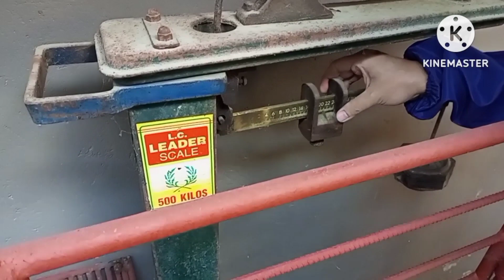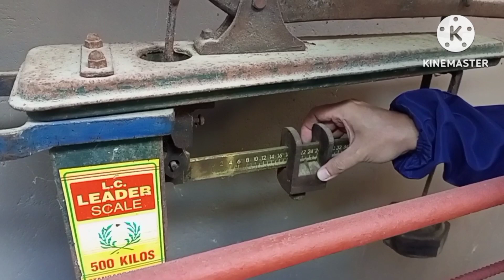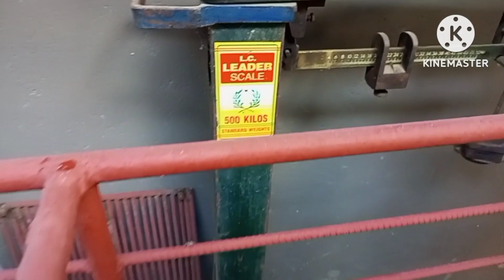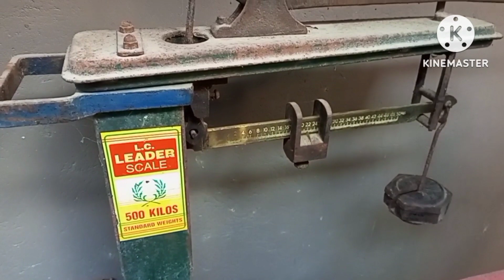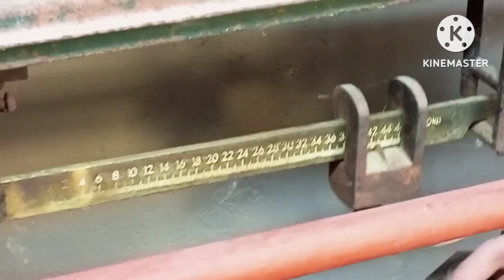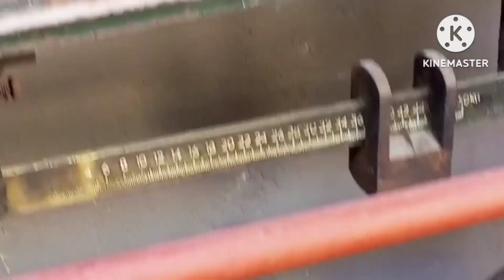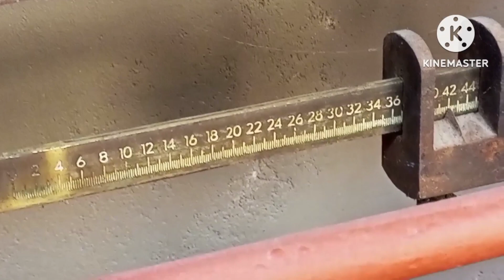1st batch,3 baboy,ilang kilo kaya?.@gersvlog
1st batch,3 baboy ilang kilo kaya?.@gersvlog